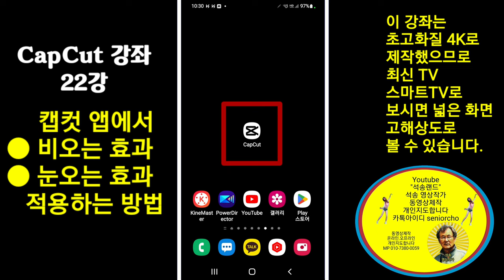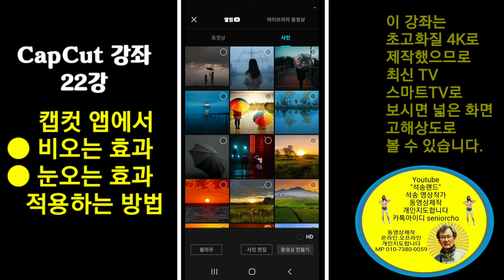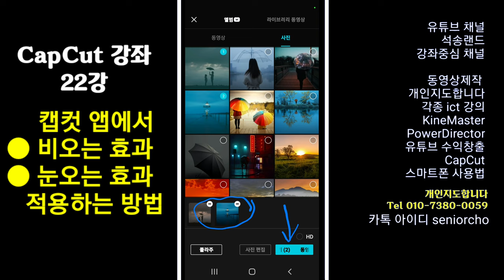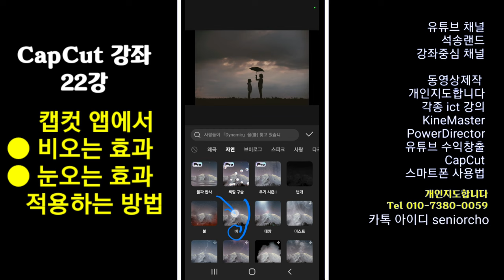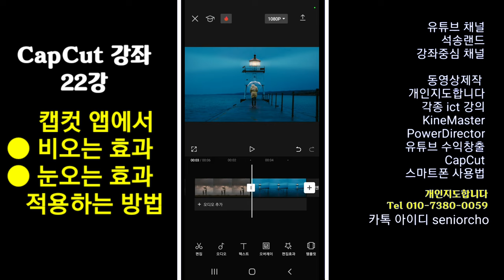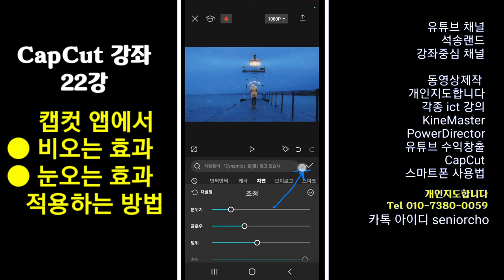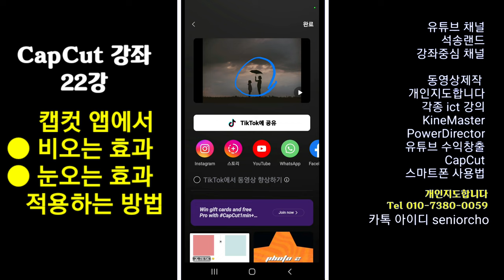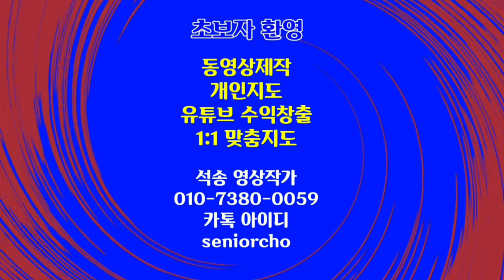캡컷 비오는 효과, 눈오는 효과 적용하는 방법 CapCut 22강 비오는 효과 눈오는 효과 Rain Effect Snow Effect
CapCut Rain Effect, Snow Effect CapCut 22강 캡컷 비오는 효과, 눈오는 효과 적용하는 방법 CapCut 22강 비오는효과 눈오는효과 Rain Effect Snow Effect

ㅡㅡㅡㅡㅡㅡ

ㅡㅡㅡㅡㅡㅡㅡㅡㅡㅡ
4시간에 동영상제작 기법 배우고 유튜브에 올리고 홍보방법까지 배웁니다.

4시간 개인지도 받으면 파워디렉터

ㅡㅡㅡㅡㅡㅡㅡㅡ